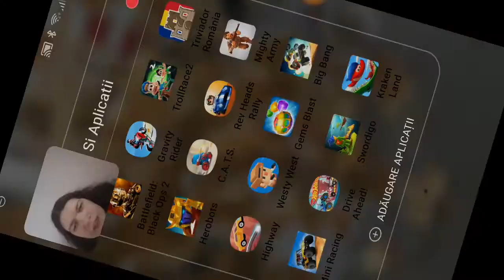Sa ne jucam SWORDIGO jocuri gratuite pentru telefoane Android citeste descrierea